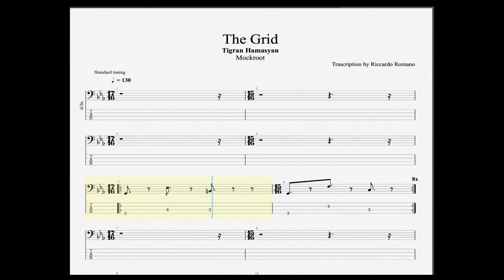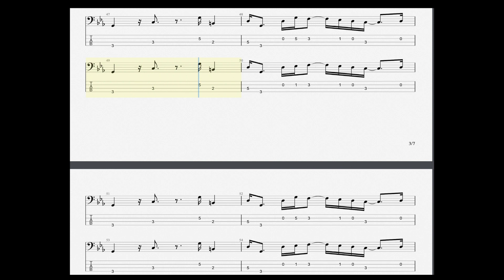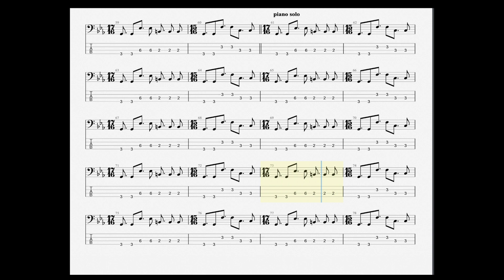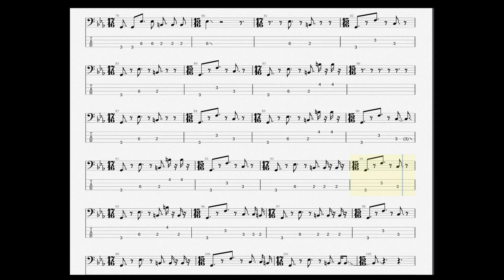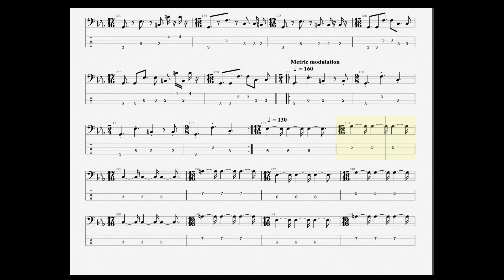TIGRAN HAMASYAN - BASS TRANSCRIPTION (W/TAB)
Title: The Grid
Artist: Tigran Hamasyan
Video Type: Bass Transcription
Transcribed by: [Romanrichardson B A S S P L A Y E R]
Duration: [6.00]

Bass transcription of the renowned composition "The Grid" by Tigran Hamasyan. The video provides a step-by-step guide on how to play the bass part of this exceptional composition.

Composer: Tigran Hamasyan